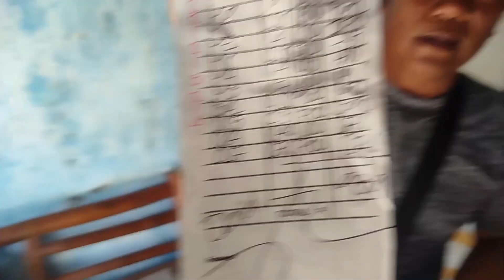WOW! 19,000 pesos ang 19 pieces na crabs! (New Innovation Crab Fattening System Results)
Hello mga ka-crabmate!

Grabe, ang ganda ng resulta sa ating bagong innovation. Ang ating 19 pieces na King Crab ay umabot ng Php. 19,000 pesos. Halika at tunghayan ako sa ating pagharvest at pagbenta.